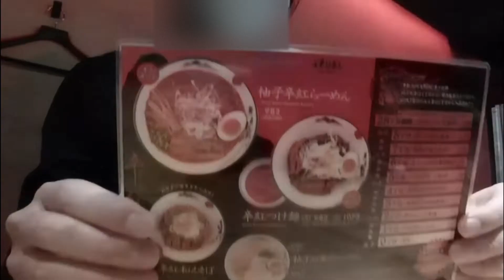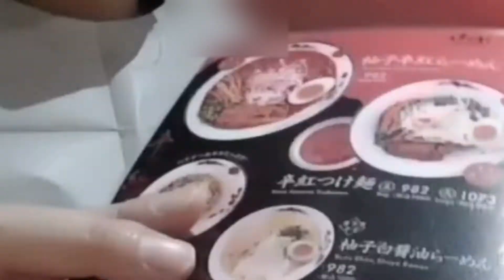JAPAN IS OPEN: Yuzu Ramen Shop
unique flavor ramen at AFURI